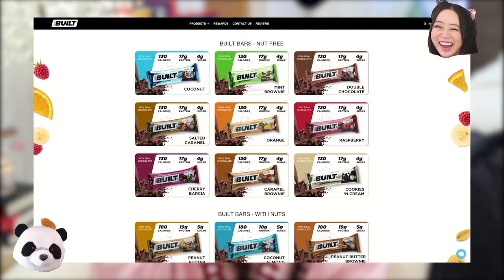I Killed My Wife and Then Her Body Disappeared From The Morgue *SO Many Twists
NEW! Chefanie + Biss Kimchi Merch Drop

WELCOME BACK TO ANOTHER BAKING A MYSTERY! Today we have the Korean movie "The Vanished" which was such a good psychological thriller!

Let me know what you think about it and if you've watched it!